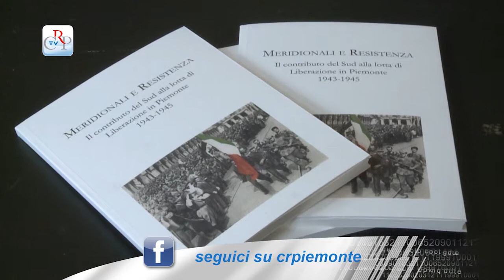Convegno nazionale Meridionali e Resistenza in Piemonte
[intervista a Roberto Placido, vicepresidente del Consiglio regionale]
Al Teatro Carignano di Torino il convegno nazionale "Meridionali e Resistenza. Il contributo del Sud alla lotta di liberazione in Piemonte, 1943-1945", promosso sotto l'Alto Patronato del Presidente della Repubblica. Migliaia di giovani provenienti dalle regioni del sud d'Italia hanno partecipato alle vicende della Resistenza piemontese con ruoli diversi. Alle loro storie, poco conosciute, è stato dedicato il convegno e la ricerca che portano lo stesso titolo.
[intervista a Valeria Fedeli, vicepresidente del Senato della Repubblica]